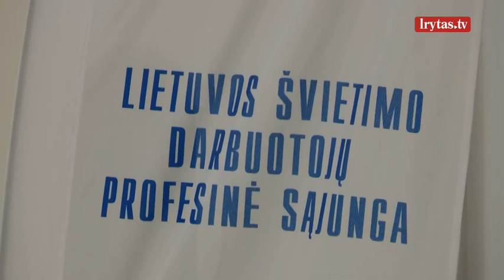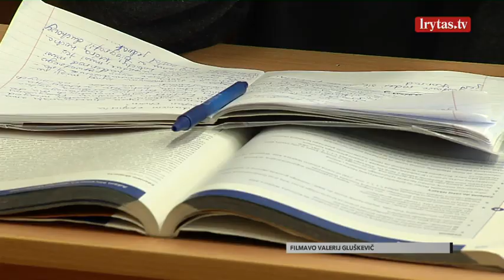Nors pedagogai pasiryžę streikui, G. Jakštas pažymi – tai ne geriausias pasirinkimas: praloš visi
Naujuosius mokslo metus tiek mokytojai, tiek mokiniai pasitiks su atnaujintomis programomis, griežtesne praleistų pamokų pateisinimo tvarka. Negana to, atlyginimais nepatenkinti mokytojai jau rugsėjį planuoja streikuoti. Švietimo, mokslo ir sporto ministras Gintautas Jakštas tikisi, kad švietimo darbuotojų profsąjungos vedami mokytojai persigalvos ir nestreikuos, nes, esą, tokiu būdu praloš visi.